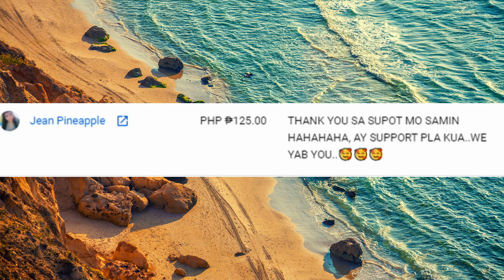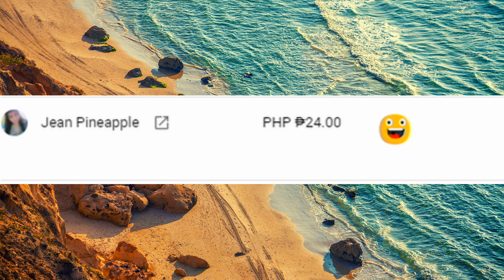SA MGA NALILIGAW NA KALULUWA!!!GANITO MAGDASAL ANG MGA VAKLA NA KAGAYA KO! (LAPTRIP)(BRAD PETS SHOW)